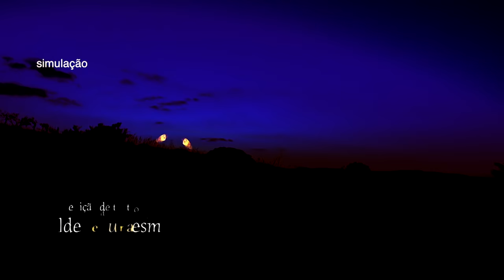Bolas de fogo assustam moradores de Cupira, no Agreste de Pernambuco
A aparição de bolas de fogo em áreas rurais e urbanas de Cupira, no Agreste de Pernambuco, assusta moradores da cidade. Os mais antigos acreditam que as tochas são almas que não conseguiram encontrar descanso. Outra hipótese é que as tochas são as almas de um comadre e uma compadre que tiveram um relacionamento e morreram como forma de castigo pelo pegado. Os espíritos deles teriam voltado na forma de fogo.